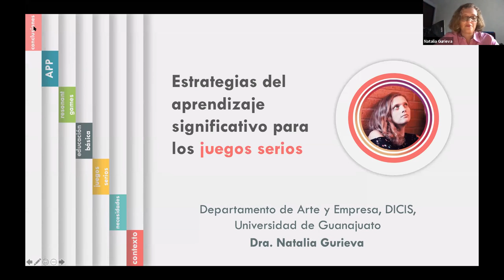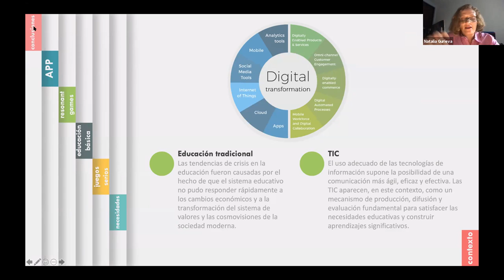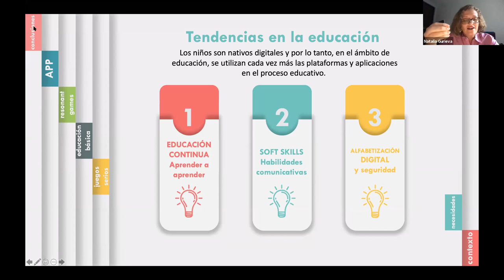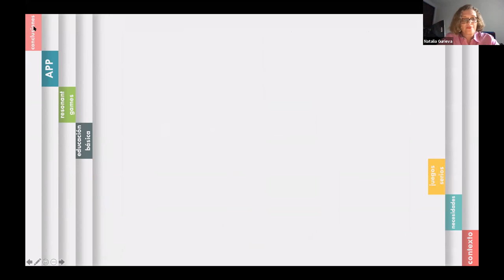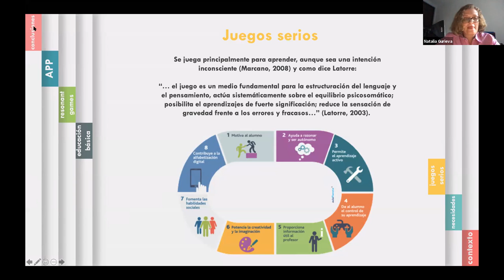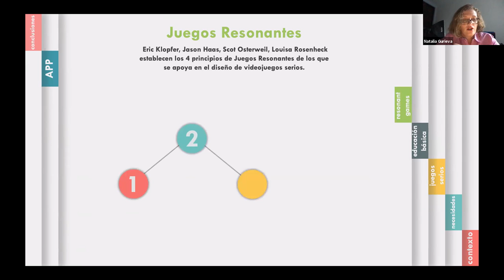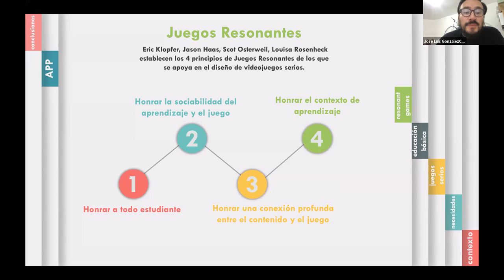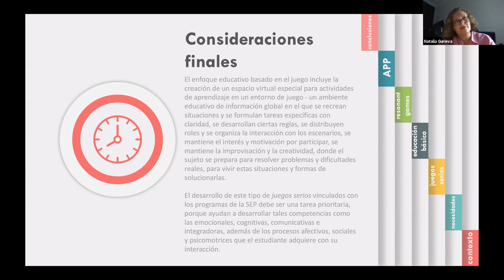Estrategias del aprendizaje significativo para los juegos serios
SIVD 2020 Mesa 2. Estrategias del aprendizaje significativo para los juegos serios. Gurieva, N. & Hernández, U. / Universidad de Guanajuato